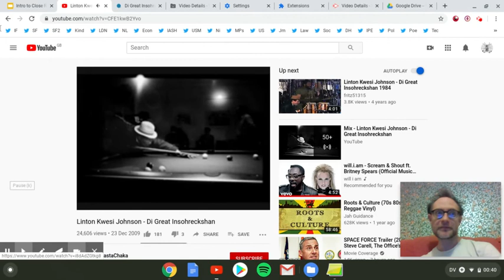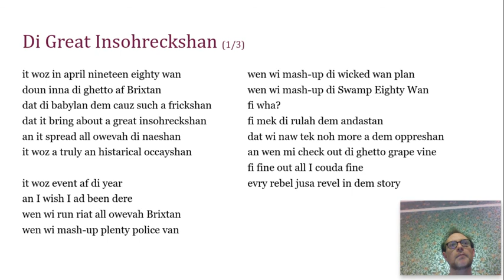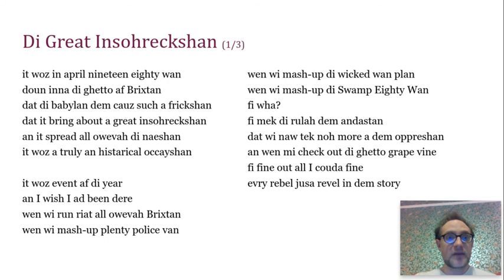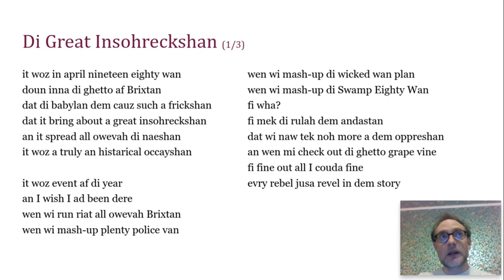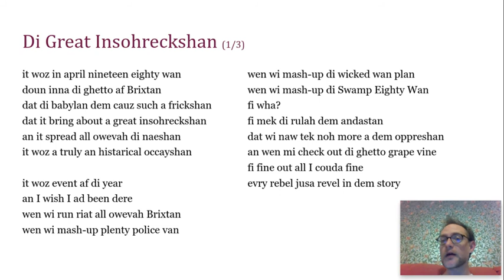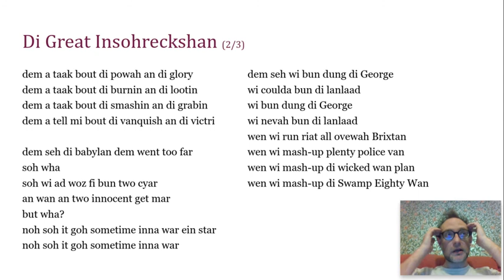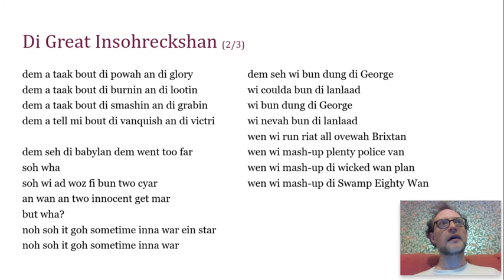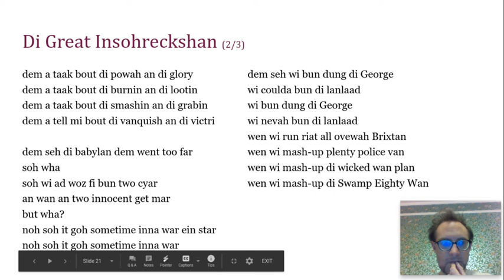Close Reading Poetry 8 - Linton Kwesi Johnson's 'Di Great Insohreckshan' (part 2)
Close Reading 'Di Great Insohreckshan'